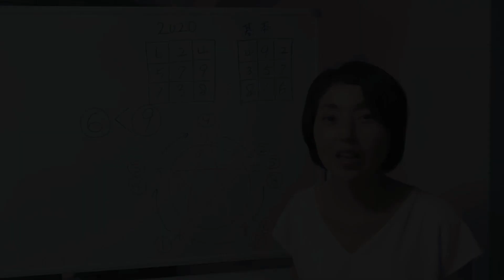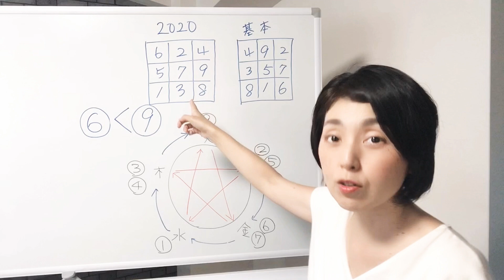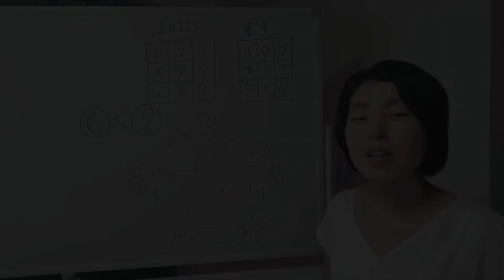六白金星❌九紫火星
☆ﾟ･:,｡ﾟ･:,｡★ﾟ･:,｡ﾟ･:,｡☆･:,｡★ﾟ･:,｡ﾟ･:,｡☆

アナタも、
私たち夫婦による
脳科学コンサルティングセッション
九星気学・陰陽五行セッションで、
アナタにとっての「幸せ💓」を実現しませんか？

脳機能学と陰陽五行説は、ジャンルを問いませんので、
これまで幅広いご依頼内容に、お応えして来ました。

［これまでのご依頼内容］
☆九星気学でアナタに適した生き方発見セッション
☆上司と部下・親と子・身内や他人、あらゆる人間関係解決セッション
☆頑張らないで婚活を実現するセッション
☆試験突破の為の記憶術
☆集中力ＵＰセッション
☆コミュニケーションUPセッション
☆スピーチ・プレゼン力ＵＰセッション
☆瞑想の正しいやり方
☆心からやりたいことを発見セッション
☆脱！草食系男子セッション
☆楽しみながら自立できるセッション／等々

【お得情報☆♬】
①
【無料メールレターをお届けしています。ぜひご登録ください】

②
【有料セッションの紹介】
　５０００人の人生を変えた脳科学者と一緒に
　成功の為の『具体的な行動プラン』を一緒に明らかにしましょう。
　コンサルティングセッション

　あなたの生年月日から
　あなたにピッタリの生き方・問題解決方法を明らかにします。
　九星気学セッション（オンライン）

　※セッション形式
　　⇒ZOOM（オンライン）

☆ﾟ･:,｡ﾟ･:,｡★ﾟ･:,｡ﾟ･:,｡☆･:,｡★ﾟ･:,｡ﾟ･:,｡☆

【☆ふたりの講師をご紹介☆】
①和佐周治
結果を出すセミナー・イベントで、大手新聞社に掲載。
全国規模でコンサルティングをおこなう脳科学の専門家

②和佐考代
アメリカ・マサチューセッツ州にあるKushi InstituteでMacrbiotic Leadership Programを修了。
帰国後、料理教室、九星氣学、『食べる断食合宿』を通じて、独自の方法で女性の心身の健康のサポート。

☆ﾟ･:,｡ﾟ･:,｡★ﾟ･:,｡ﾟ･:,｡☆･:,｡★ﾟ･:,｡ﾟ･:,｡☆